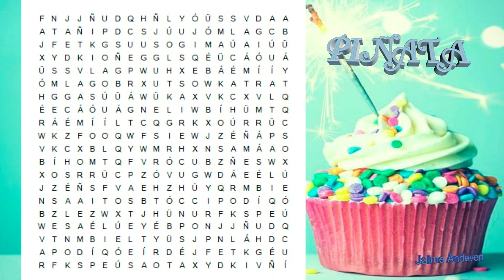Sopa de letras de cumpleaños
Resuelve esta sopa de letras.

Intenta resolver la sopa de letras de cumpleaños. Para ello busca las palabras escondidas en ella. Si te atascas y no encuentras más no pasa nada.